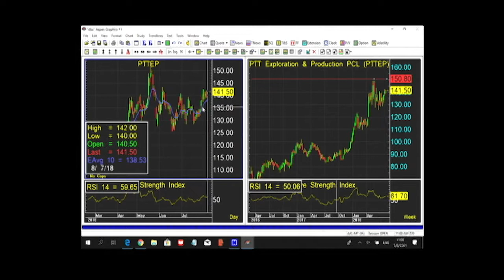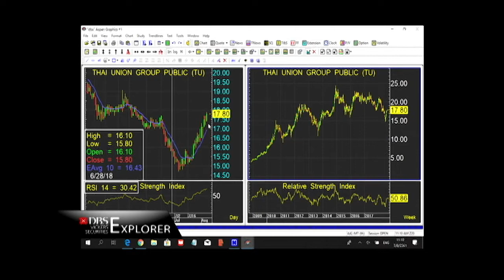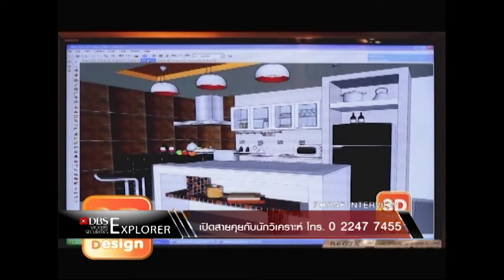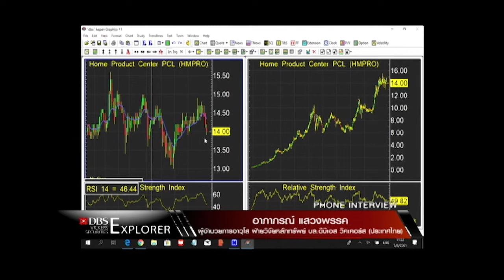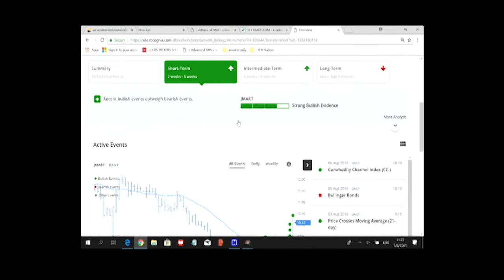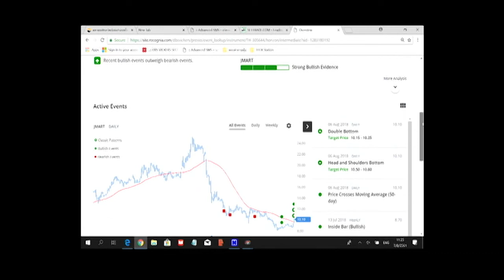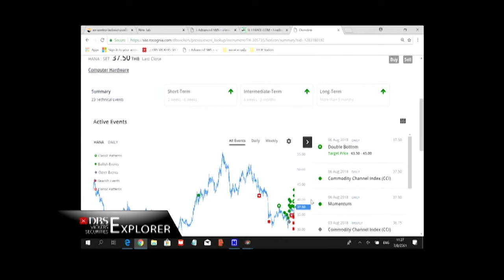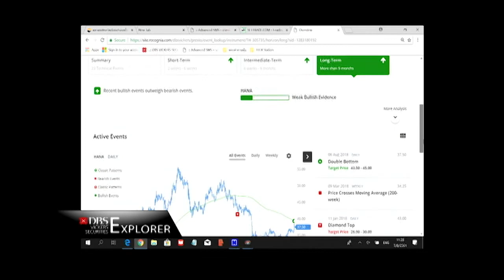DBS Explorer : หุ้นพื้นฐาน HOMEPRO [07-08-61]